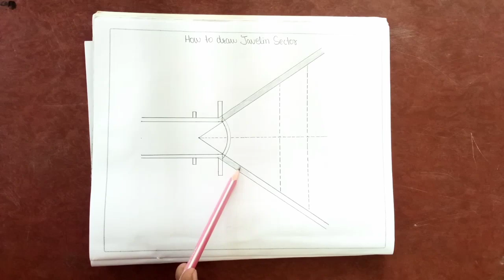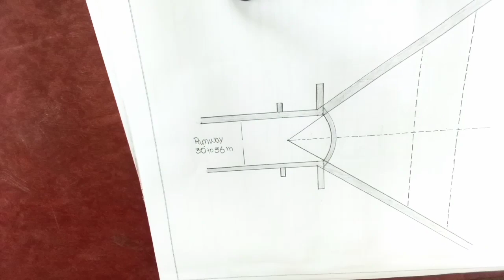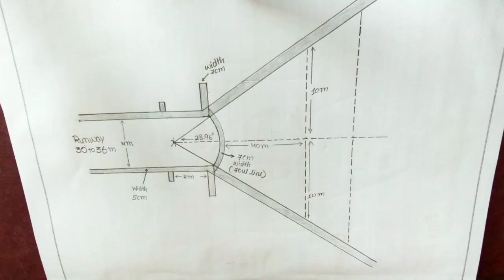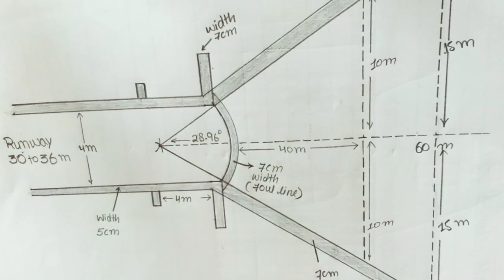How to draw Javelin Sector || How to draw Javelin Sector in 2023